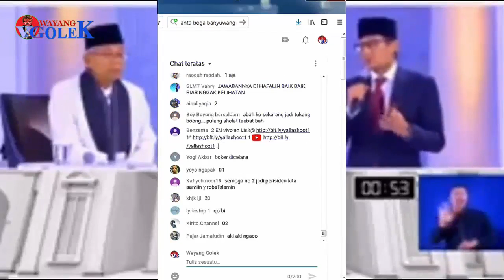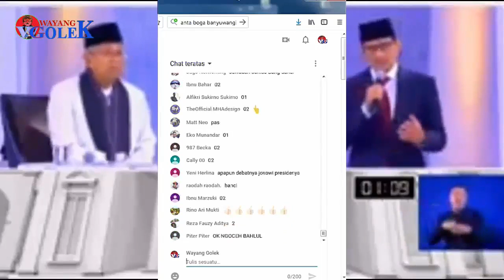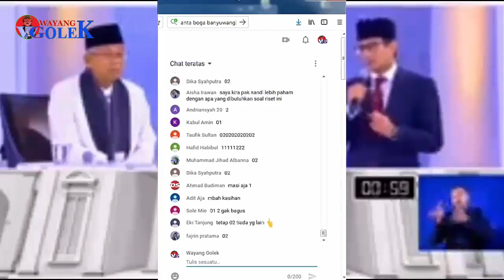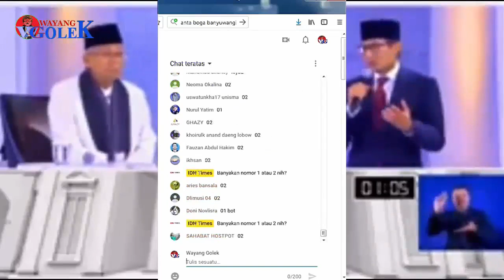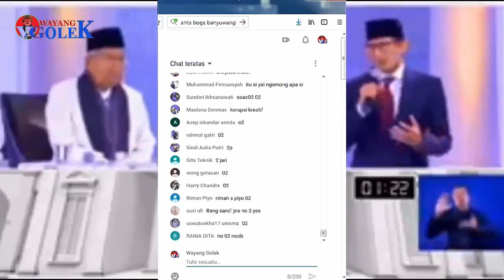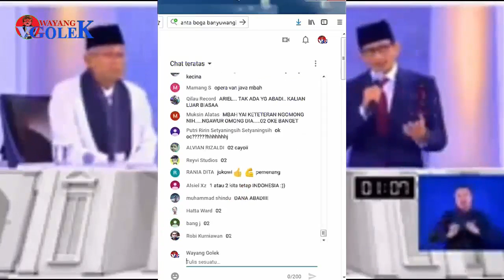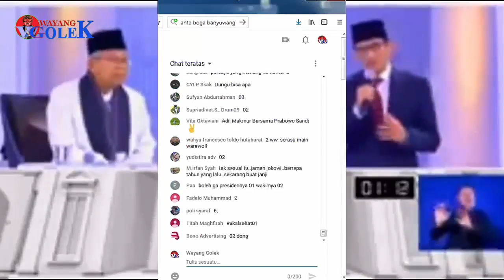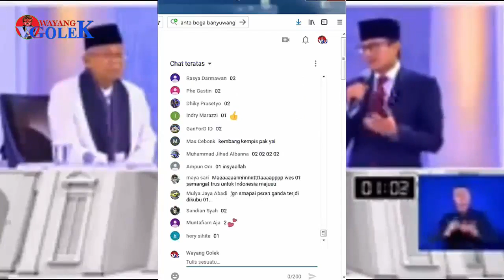Voting live chat debat cawapres ma'ruf amin vs sandiaga uno